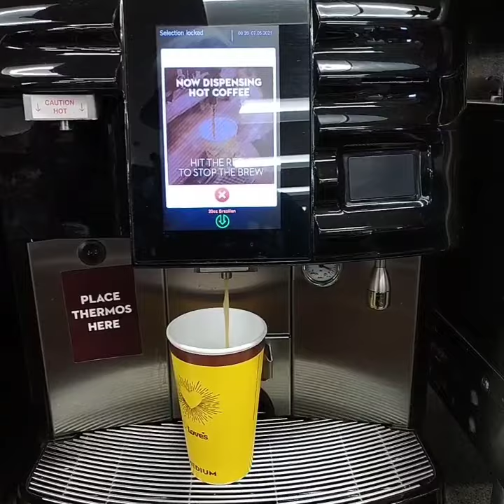Love's truck stop